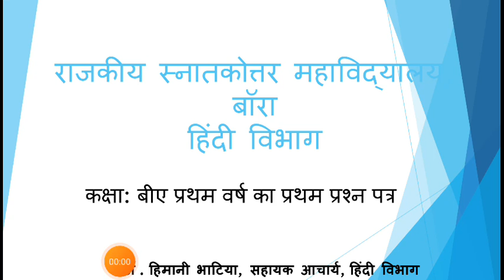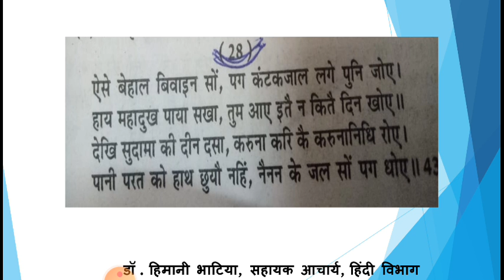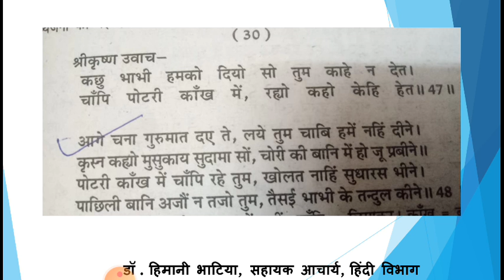B.A.1 year सुदामा चरित खंडकाव्य by Dr. Himani bhatia